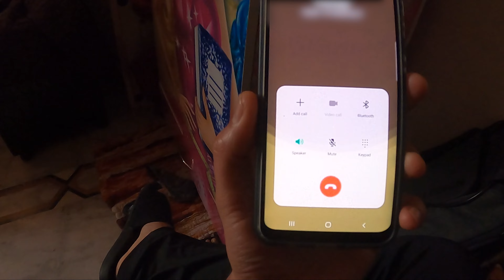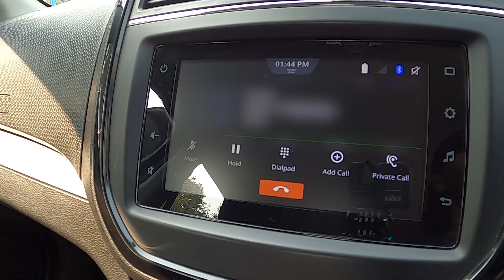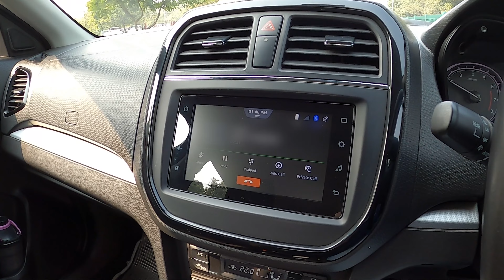yaaran da katchup || Honey Matharu, Sudhanshu Gour friendship || bas 1 or challan hote hote reh gya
Hi friends "Welcome to our world of friendship and adventure! Join us as we embark on a journey filled with laughter, exploration, and unforgettable moments. From spontaneous road trips to cozy nights in, our vlog captures the essence of true friendship. Get ready to dive into the heartwarming stories, crazy antics, and meaningful conversations that define our bond.

And more vlogs are coming up

Sudhanshu Gour
  / sudhanshu_gour